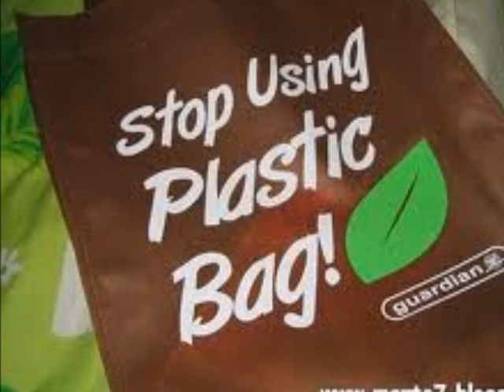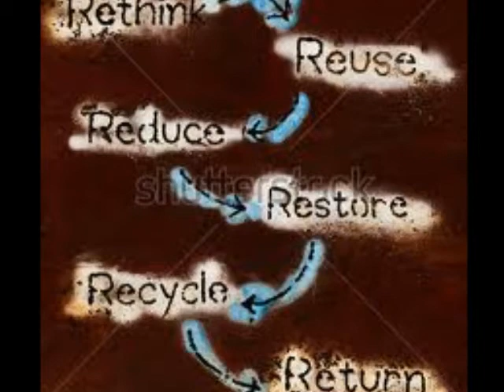7 Archimedes - The Story Of Earth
Group 6 Grade 7 Archimede MTV Presentation by Crizel Ermino,Alleah Siruno,Raissane Cadaoas,Carla Berino,Riana Tario,,Kylla Cainoy,Joana Honasan